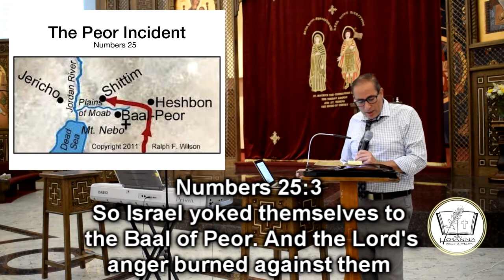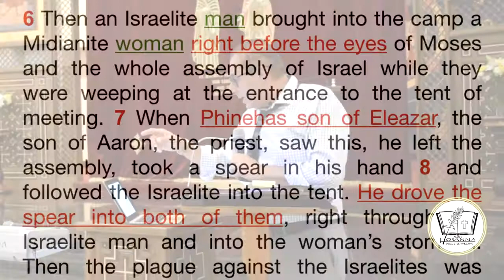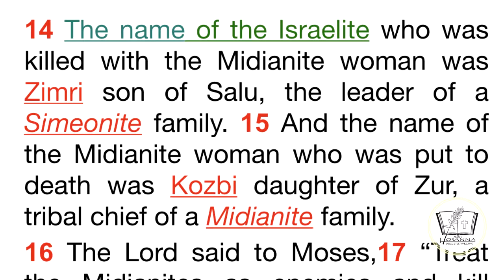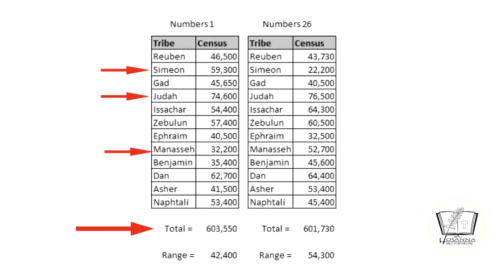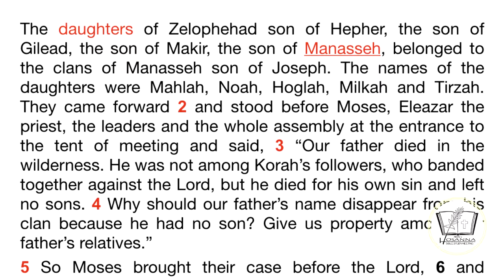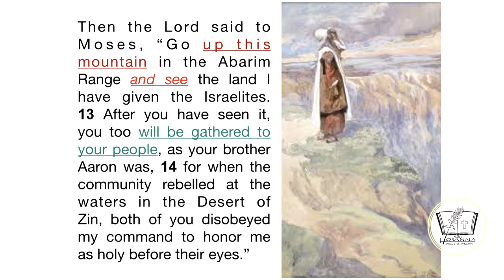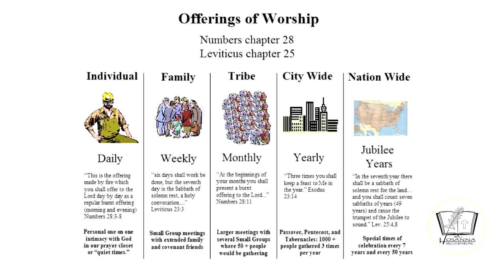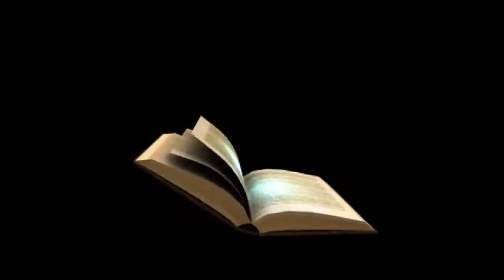Dr. Yasser Botros - Before Entering Canaan - Part 1 - Hosanna Group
People of Israel are wondering in the desert already about 38 years. They are very close to enter the Promised Land Canaan. God takes the steps of preparation for that big event.

How about Moses? Well, God has different plan for him...